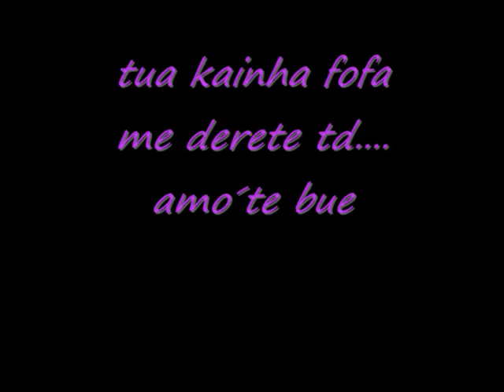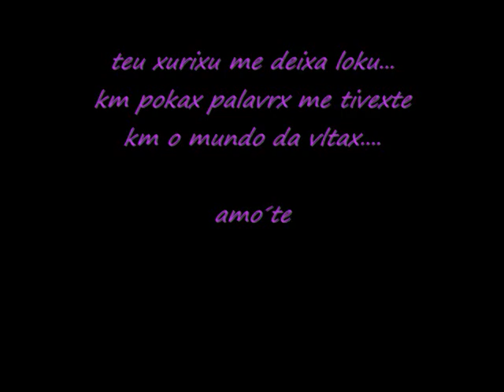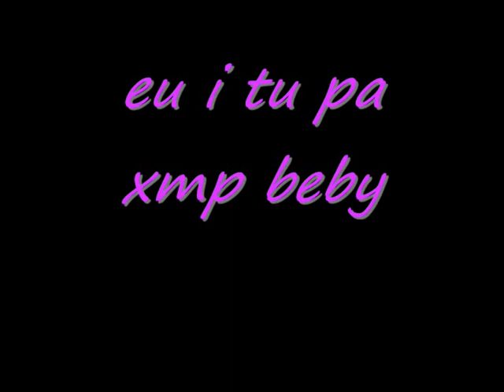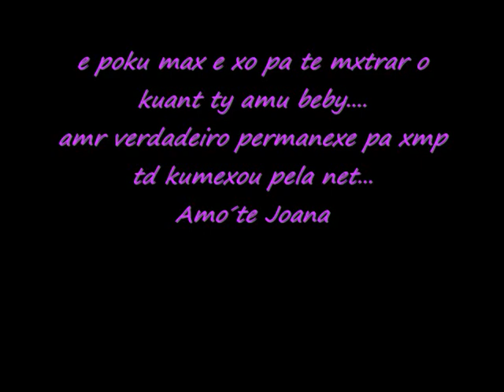Amo´te bue Joana Simoes Da Silva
e poku max e pa mxtra o kuant ty amu i o poku k t odeio
max mxtrar o amor k tnh por ty!!